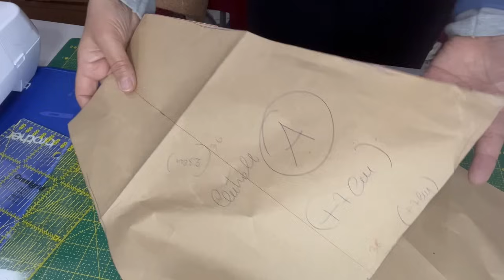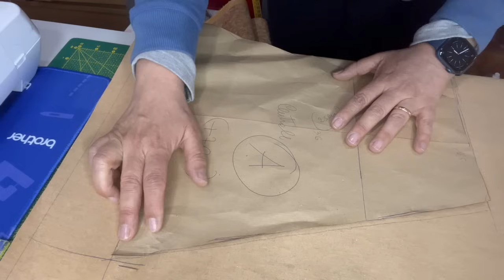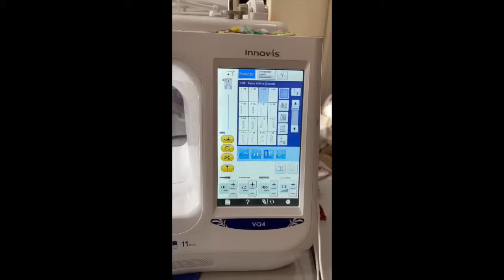🌹 strepitosa borsa di sughero | Tutorial cucito creativo passo passo con cartamodello | susi 940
🌻🌻🌻🌻🌻 acquistando il sughero da Giolà il cartamodello pdf è gratis (inviato da Giolà tessuti delle meraviglie)  🌻🌻🌻🌻🌻

 Ho utilizzato il tessuto di sughero h 65 cm
- sughero semplice 40cm
-sughero decorato 80cm

🌼Qui trovi i prodotti che ho acquistato e vi consiglio
🎁 Se vuoi inviarmi un dono sarà molto apprezzato
Il cartamodello si stampa con formato A4 (con la stampante di casa ) la stampa deve essere senza margini. per qualsiasi chiarimento

👉Qui si può scaricare il cartamodello con contributo per il canale di 4 E

Il logo a cura di  Claudia Ventura